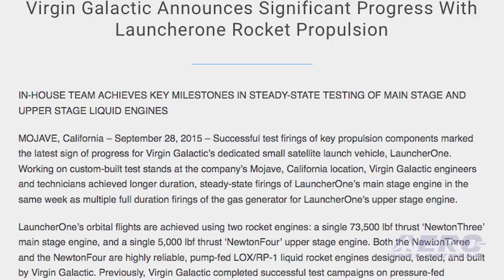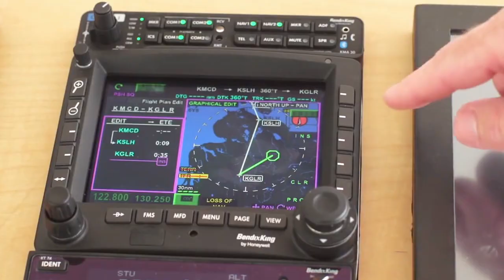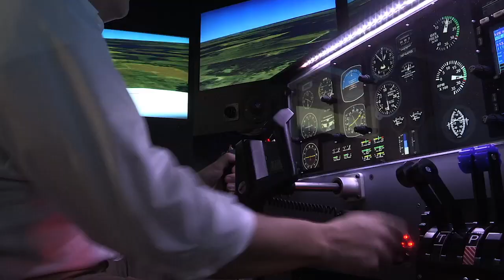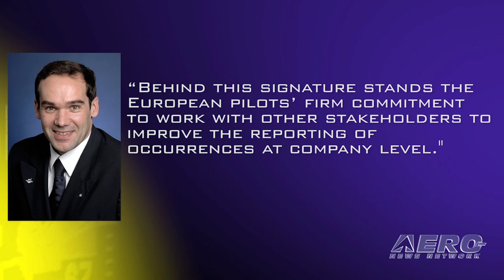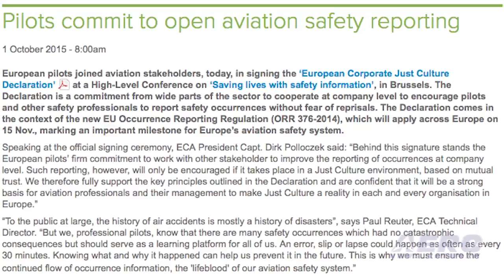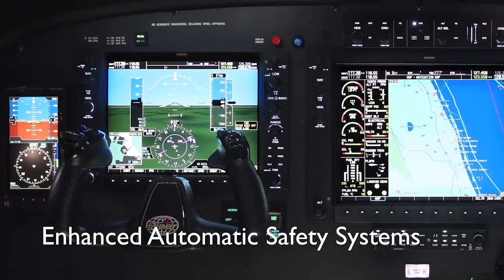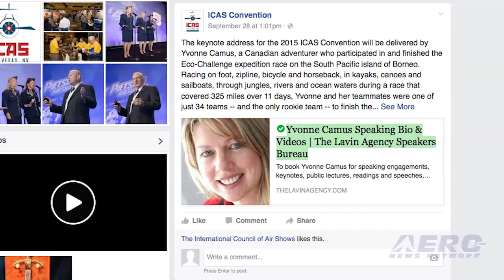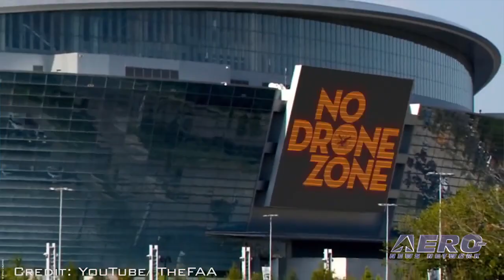Airborne 10.02.15: LauncherOne Milestones, A/C Mngmt Services Legislation, UAV Safety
Also: Open Aviation Safety Reporting, ICAS 2015, Apache/Chinook Orders, Flexjet, Journey To Space Film, Sport/GA Decline?, Soloy Aviation

ANN Airborne Link:    YouTube Airborne Link:

The LauncherOne team reports in a Virgin Galactic press release that they have been making steady progress on all of the key components of their dedicated small satellite launch vehicle. The test reached steady-state operation and allowed the team to capture high quality data about the engine during start-up, operation, and safe shutdown. It occurred the same week as multiple full duration firings of the gas generator for LauncherOne’s upper stage engine, each exceeding six minutes in duration. It’s hoped that federal legislation will cure what appears to be double taxation being imposed by the IRS when aircraft owners use an aircraft management service. U.S Senators Sherrod Brown and Rob Portman have introduced legislation clarifying that aircraft management services are not subject to air transportation taxes. European pilots have joined aviation stakeholders in signing the ‘European Corporate Just Culture Declaration’ at a High-Level Conference on ‘Saving lives with safety information’, in Brussels. The Declaration is a commitment from wide parts of the sector to cooperate at company level to encourage pilots and other safety professionals to report safety occurrences without fear of reprisals. All this -- and MORE in today's episode of Airborne!!!

Airborne 10.02.15 is chock full of info in this Daily News Episode Friday, October 2nd, 2015... Presented by Aero-TV veteran videographer and Airborne Host Brianne Cross, and supported by ANN CEO/Editor-In-Chief Jim Campbell, Chief Videographer Nathan Cremisino, and Aero-Journalists Tom Patton, and Earl Downs, this episode covers:

LauncherOne In-House Rocket Propulsion Team Achieves Key Test Milestones
Senators Introduce Aircraft Management Services Legislation
European Pilots Commit To Open Aviation Safety Reporting
Denver, FAA Partner On UAV Safety
Barnstorming: Is It Time To Panic About The Decline Of Sport And General Aviation?
James H. L. Cowan Named President And CEO Of Soloy Aviation Solutions
Yvonne Camus Confirmed As Keynote Speaker For ICAS 2015 Convention
Boeing Receives Order From India For 22 Apache, 15 Chinook Helicopters
Flexjet Takes Delivery Of Its First Embraer Legacy 500
Journey To Space 3D Film Unveils New Era Of Deep Space Exploration